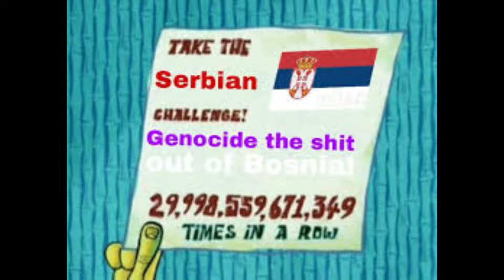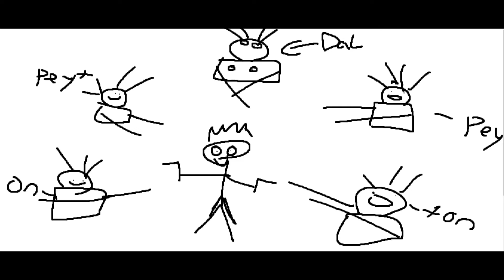my new song!